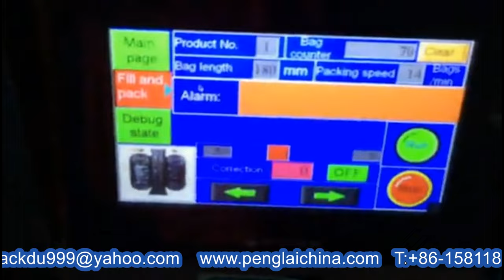weighing feeding scale automatic big bags hardware nails tighteners packing machine beans granules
Model YX-500B weighing feeding scale automatic big bags hardware nails tighteners packing machine beans granules designed and manufactured by our engineer team in cosmetic&food&pharma making and packaging machinery is widely used in the daily chemical industry like the screw packaging process/rivet packing and such like.We as a famous manufacturer moreover can design and produce the packaging machine according to the special requirements from customers.
Basic parameter of Model YX-500B weighing feeding scale automatic big bags hardware nails tighteners packing machine beans granules:
PLC control siemens or Mitsubishi or Faterk
Counting device Keyence from Janpan
Packing Speed 10-60bag/min
Powder &Voltage 2.4kw 220V,380V/50Hz
Packing single item size range length 1mm-10mm
Packing volume range 1g-5000g
Feature mix link bag,Alarm system,printing lot number
Application of packing machine bags form fill seal equipment:
Suitable for packing fragile bulk material with irregular shapes and requiring high measuring accuracy,
such as :nails,screws,puffed food,shrimp strip, potato chips, banana chips, apple flakes, crispy rice, biscuit, peanut,
cooked seeds, sweets etc.
Feature of computer weigher feeding filling sealing bagging equipment:
* Imported PLC computer control system with human-machine interface; touch screen is simple and direct-viewing in operation;
* precise positioning with servo film transporting system; excellent complete machine performance and nice packing;
* minimize the loss with complete automatic warn protection function;
* supported with metric device, the machine will automatically complete all packaging processes from measuring, feeding, filling
* the way of bag making: the machine can make pillow-type bag and standing bag according to customer’s requirements.
Our Factory since 1992 has been manufacturing the cosmetic&food making and packaging machinery.In these field we have the experience rich enough to solve the questions encountered by our customers from both home and abroad.For more information about various high quality machinery like Model YX-500B weighing feeding scale automatic big bags hardware nails tighteners packing machine beans granules,please email via or browse our